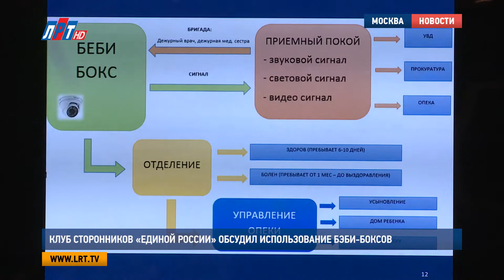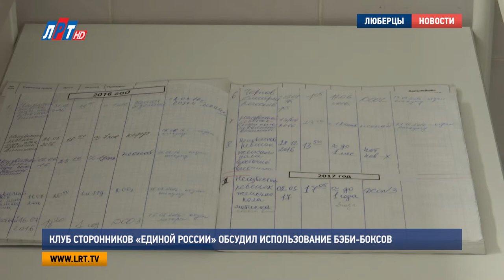Клуб сторонников «Единой России» обсудил использование бэби боксов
29 регионов из 46 не поддержали легализацию бэби-боксов. Об этом сообщил депутат Госдумы Сергей Боярский. Перед заседанием  Клуба сторонников партии «Единая Россия», где обсуждался этот вопрос,  Сергей Боярский лично посетил третью Люберецкую районную больницу, осмотрел установленный в ней бэби-бокс и узнал о практике его использования.

Депутату Государственной Думы Сергею Боярскому рассказывают о механизме бэби-бокса. В Люберецкой районной больнице No3 для приема подкидышей создали все условия. Сигнал о том, что внутри находится ребенок, моментально получают дежурные врачи.
После медицинского осмотра данные о новонайденном отправляются в полицию, прокуратуру и в органы опеки. Все по закону, хочется сказать. Только вот законодательно существование бэби-боксов в России как раз и не урегулировано. А число споров между их сторонниками и противниками растет.

Татьяна Мельник, главный врач Люберецкой районной больницы No 3:

«Жизнь ребенка, она намного дороже стоит, она бесценна. И естественно, не в каждом родильном доме, не в каждой детской больнице нужно устанавливать бэби-бокс. Он может быть один на весь регион, предположим. Или максимум два. В зависимости от того, нужен он или не нужен этому региону. Каждому решать».

Дискуссия, которая прошла в 46 регионах страны, продолжилась  на заседании Клуба сторонников партии «Единая Россия».  Там подвели итоги проделанной работы, согласно которым 17 регионов высказываются однозначно за легализацию бэби-боксов. Остальные либо воздерживаются от мнений, либо выступают против.

Сергей Боярский, сопредседатель Центрального координационного совета сторонников Партии «Единая Россия», депутат Госдумы:

«Аргумент за – это спасение человеческой жизни. Спасение даже одного ребенка – оправдывает установку одного бэби-бокса. Аргументы против, основной из них, – это провокация к оставлению ребенка».

Результаты этой широкой дискуссии будут учтены при подготовке соответствующего законопроекта Государственной Думы, который очевидно необходим. Кроме того во фракцию «Единая Россия» решено выдвинуть предложение наделить регионы полномочиями самостоятельно решать – делать ли бэби-боксы законными. В Подмосковье, считает депутат Оксана Пушкина, такая практика нужна.

Оксана Пушкина,  заместитель председателя комитета Госдумы по вопросам семьи, женщин и детей, депутат Госдумы:

«В Подмосковье огромное количество мигрантов. И мы реально не можем воспитывать этих мам, которые приезжают из различных регионов. А они по разным причинам, религиозным, я не знаю каким, не могут оставить этого ребенка легально и отказаться от него. Или привести в свою семью, то они должны понимать, что есть где-то при пожаре дверь, запасной выход».

С момента появления в люберецкой больнице в 2013 году бэби-бокса путевку в жизнь получили 33 ребенка. Только 9 из них – славянской наружности. Всего усыновили 4 подкидыша. 19 попали в семьи под опеку. 6 новорожденных передано в Дом ребенка. А один малыш возвращен обратно в семью.